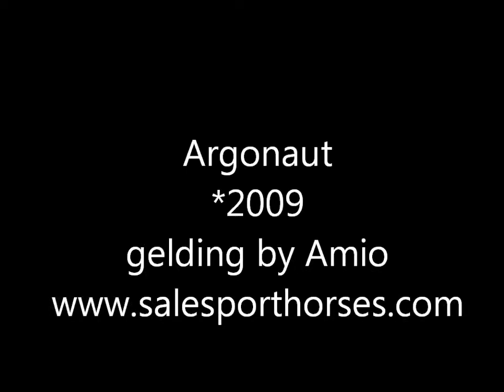FOR SALE - Argonaut - *2009,gelding by Amio,1,20m jumper